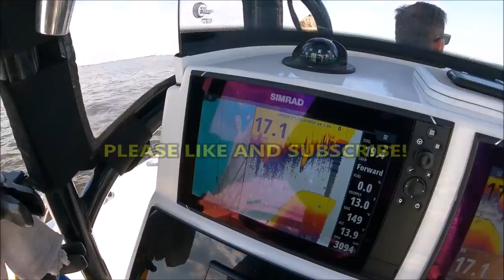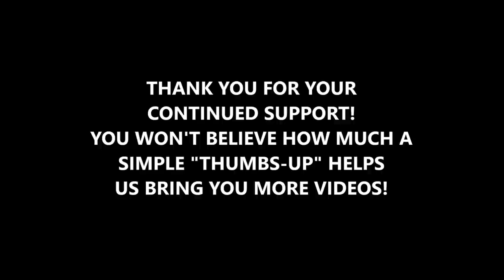Fishing a Bait you should NEVER BE WITHOUT! Beginners and Pros.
Striper fishing with Flutter Spoons. Mike Smedley Striper fishing . Fishing Tips. Fishing Tricks. Fishing Secrets.

Striped bass fishing. How to catch Stripers. Freshwater and Saltwater. Striper fishing tricks. Striper fishing tips. Catching Striped Bass! How to catch Striped Bass. How to find Striped Bass. Where to look for Striped Bass. Stripper fishing Where to catch Striped Bass. Fresh and Saltwater Striper Fishing techniques. Raritan Bay New Jersey. Chesapeake Bay Raritan Bay New York. striperfishing striped bass fishing

OWNER DEMON CIRCLE HOOKS

Ben Parker 8 inch spoons.

THE REEL I DUNKED. KASTKING CRIXUS BAIT CASTER REEL $59 Deal

Accurate Valiant Reels we use every day.

CeSmith.com rod holders

Navico High CHIRP WIDE B175
20 degree deadrise mix and match cable. 1000 watts

Navico High Chirp Wide SS175 12 degree deadrise 9 pin Transducer

Navico High CHIRP Wide TransomMount TM185 9pin 1000watt Transducer

Navico Medium CHIRP Wide TransomMount TM185 9pin 1000watt  Transducer